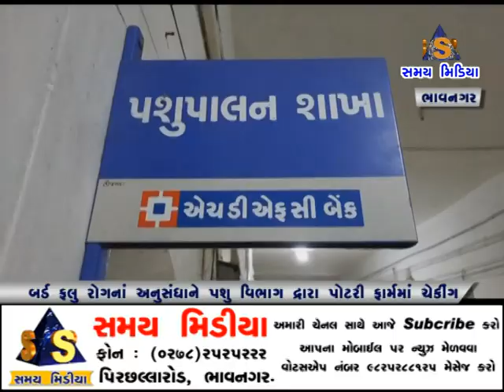પશુ વિભાગ દ્વારા બર્ડ ફલૂના અનુસંધાને જિલ્લાના પોટરી ફાર્મમાં ચેકીંગ હાથધરાયું